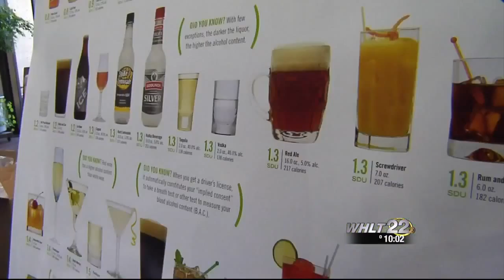Goggles show different levels of blood alcohol content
Students at USM received a hands-on experience of what it's like to walk while under the influence.